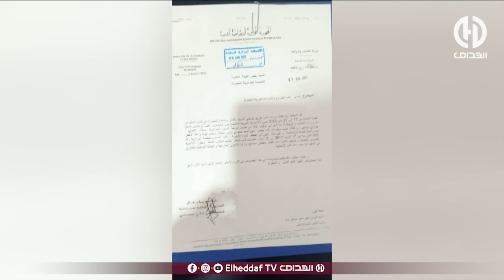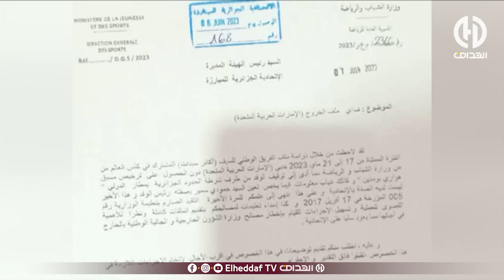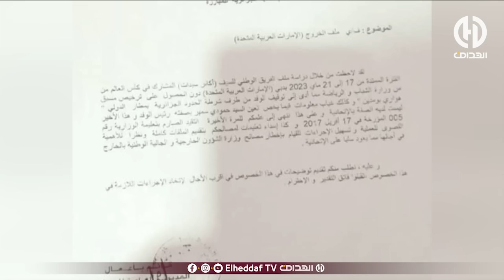بن شيخ : " كيفاش خلاو بنات صغار يباتو وحدهم في المطار ... هاد المسؤولين مايخافوش ربي سبحانو "